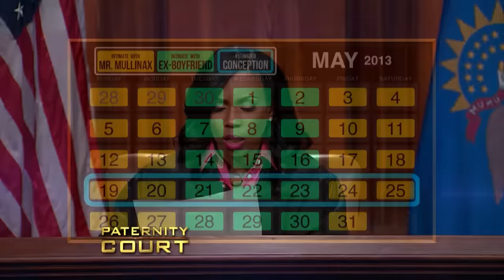Infidelity or Insecurity? (Triple Episode) | Paternity Court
1. Thayer v. Thayer - A Las Vegas couple is on the brink of divorce, but is it infidelity or insecurity that's brought them to the breaking point?
2. Mcbirth / Terrell v. Jackson - A woman from Radcliff, KY refuses to believe her son could be the father of a woman's child because the baby is "too white" to be her grandchild
3. Barrett v. Mullinax - A Kings Mountain, NC pregnant woman wants to prove her ex is the father of her child - but he and his current girlfriend say there is "no way!"